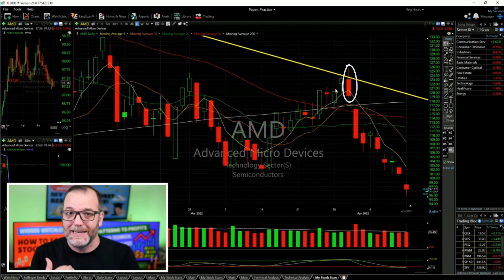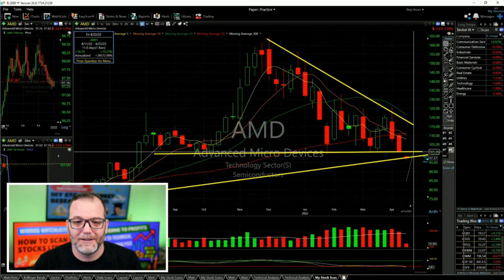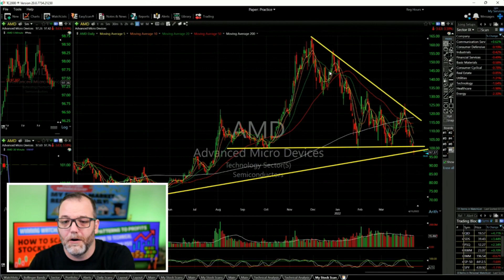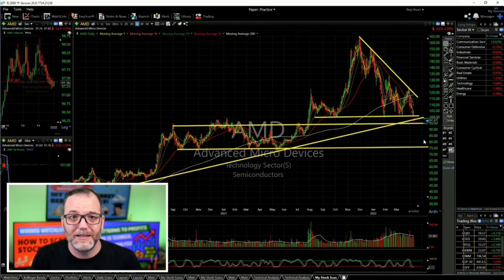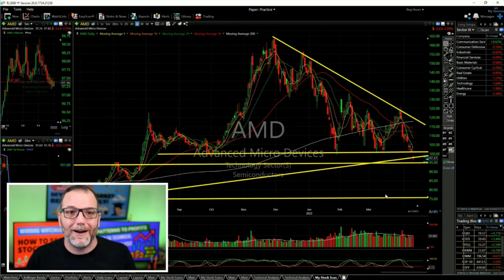AMD Stock Breakdown | Where Should You Buy AMD At?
AMD stock has been crashing for the last four months and now has had a breakdown below critical support at $100. Will AMD stock rally back, should you buy the dip, or is there more downside for Advanced Micro Devices. In this video I provide my technical analysis for AMD and the opportunities to buy the stock and where they exist.

💰 FREE RESOURCES 💰